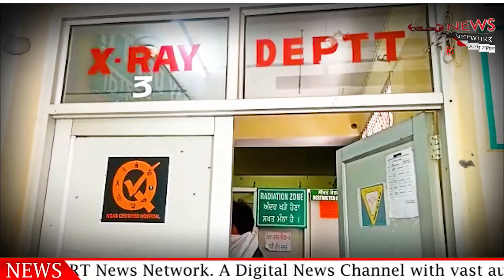सिविल अस्पताल में एक्सरे मशीन पिछले 10 दिन से खराब , मरीज परेशान // LIVE